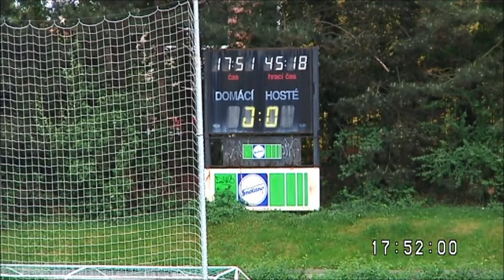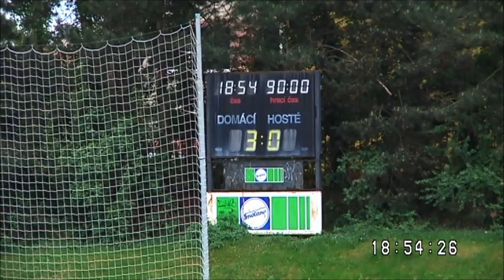FK Neratovice-Byškovice - FK Chmel Blšany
MU divize sk.B - 25.kolo  NE 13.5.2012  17:00